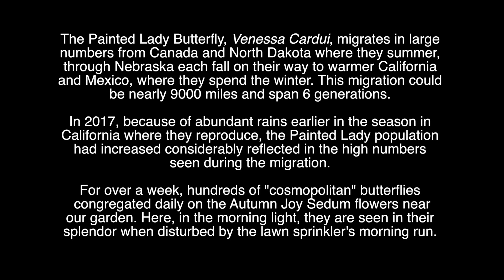Painted Lady Butterfly Migration Lincoln, Nebraska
Painted Lady Butterfly Migration September 2017 Lincoln, Nebraska.